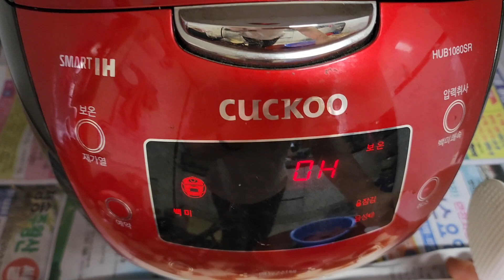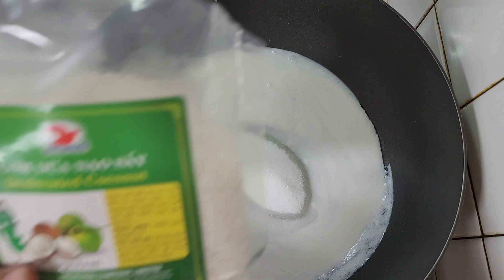[145] CÁCH LÀM XÔI VỊ MÀU LÁ CẨM THÁI VÀ CỦ DỀN